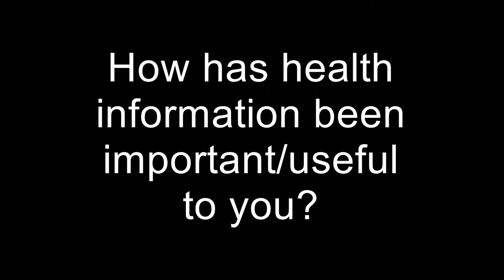anna patient information story